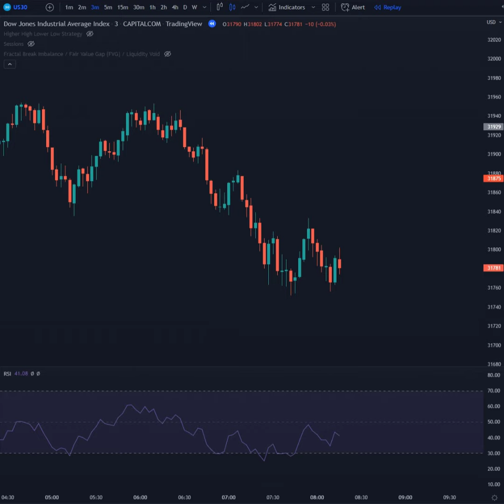ICT Trading Strategy Smart Money Concepts, Imbalance, FVG (ICT Mentorship)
This is a preview video for a smart money concept and institutional analysis trading strategy created by the trader ICT ( @The Inner Circle Trader ), I also combine it here with an RSI as a second confirmation.

I will create a more in depth video for it but please watch the videos from ICT, I promise this could change your trading forever.

In the strategy I show in this short video I trade the US30 on the 3 min chart at a support level. Then I wait for a kind of fakeout (liquidity grab, stop hunt). Then price goes up and I try to spot imbalance or as ICT calls it: Fair Value Gap (FVG). I place a limit order in this area.

As a confirmation for the price to go up again I use RSI divergence for the lows of the price.

The information in this video is no financial advice.
Trading in the financial markets is risky and you
should not risk capital that you can't afford to lose.

I do not guarantee any success of shown methods and
I do not accept any liabilities in this regard or for any
loss or damage arising from or in connection with
any of the information in this video.